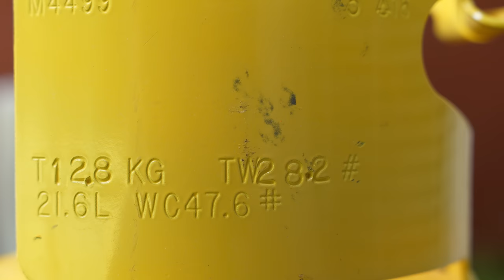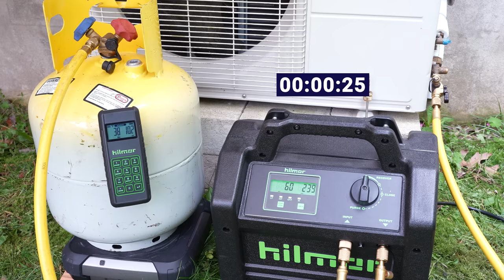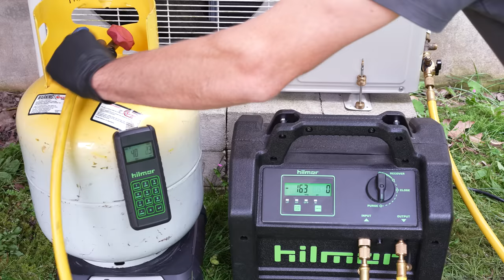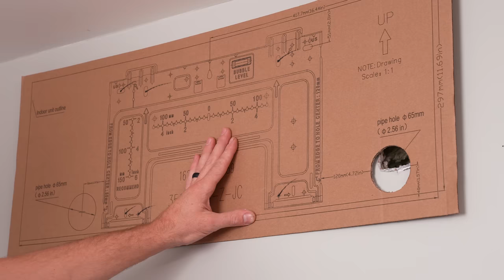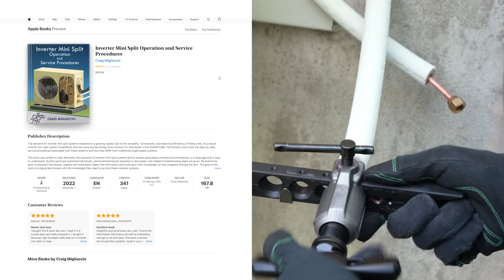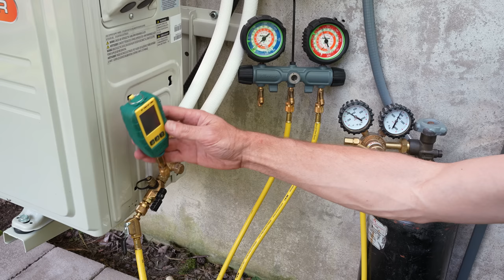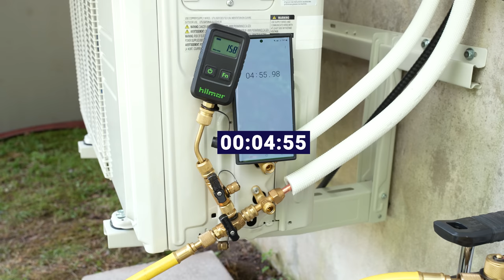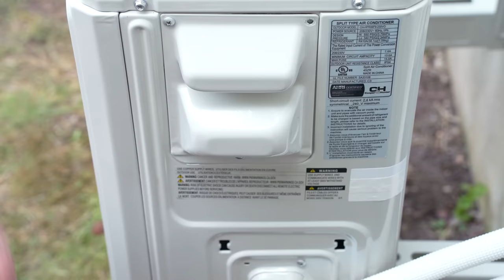Mini Split Replacement and Install Process! Wall Mounted Indoor Unit! All the Small Important Steps!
In this HVAC Training Video, I Show the Complete Process to Install or Replace a Ductless Mini Split System! I go Over Unit Hanging, Tube and Wiring Connections, Tubing Preparation for Refrigerant, Recovering the Refrigerant from the Old Unit, and All the Little Steps! Supervision is needed by a licensed HVACR Tech while performing tasks as Experience and Apprenticeship garners Wisdom and Safety.

Timecodes

0:00 - Intro on How to Replace or Install a Mini Split
0:28 – Turn the Power off and Test it
1:09 – Recover R-410A refrigerant from the Mini Split
9:30 - Disconnect the Line Set Tubing and Remove the Unit
10:50 - Install the Mini Split Wall Bracket and Mount the Outdoor Unit
13:44 - Showing under the Indoor Unit Connection Points
14:12 - Mount the Indoor Mini Split Unit Template and Bracket
15:45 - Install the Indoor Mini Split Communication Wiring
21:57 - Mount the Indoor Wall Hung Mini Split Unit
24:38 - Bend, Cut, Flare, Connect, and Torque the Mini Split Tubing
36:48 - Pressure Test the Mini Split System
41:27 - Attach our Vacuum Pump Hoses and Vacuum the Mini Split
46:17 - Vacuum Decay Test (Standing Vacuum Test)
47:10 - Open the Service Valves of the Mini Split to Break the Vacuum
47:50 - Reinstalling the Schrader Valve Core and Leak Test it
49:36 - Putting Caps Back on and Line Set Cover
50:50 - Installation of Electrical Surge Protection, Whip, Wiring
53:23 - Connecting the Communication and Power Wires to the Mini Split Unit
57:09 - Turn the Power On, Turn the System On, Outro